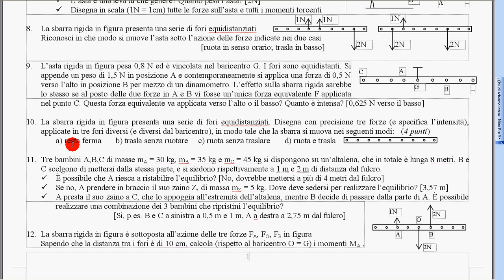45 esercizio 10 svolto corpo rigido